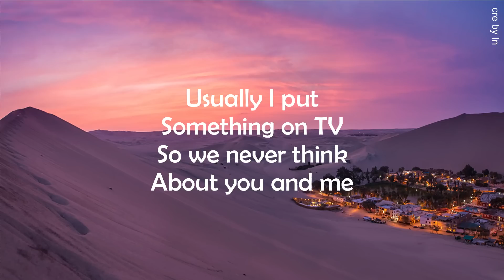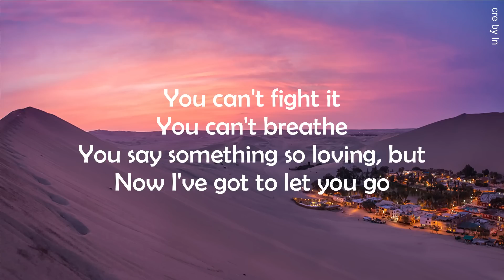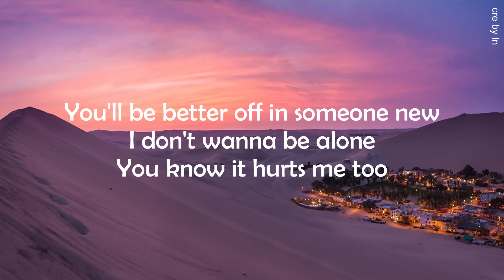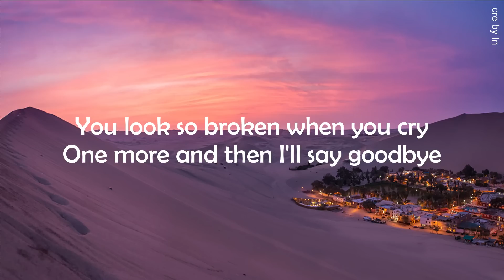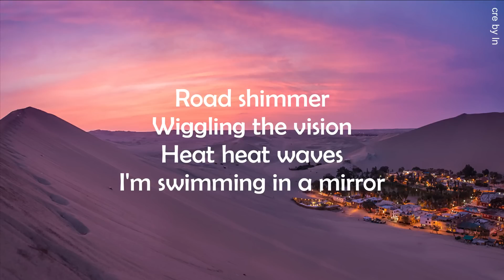[Lyrics] Heat Waves - Glass Animals